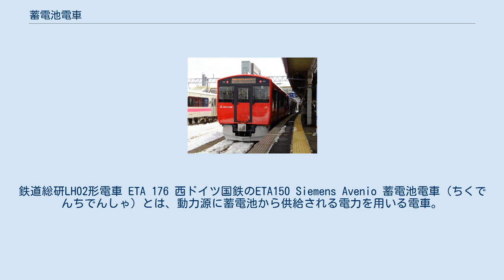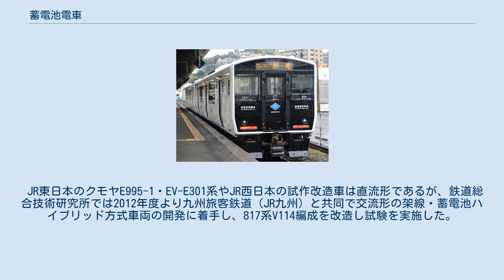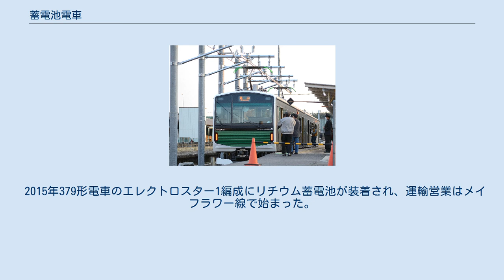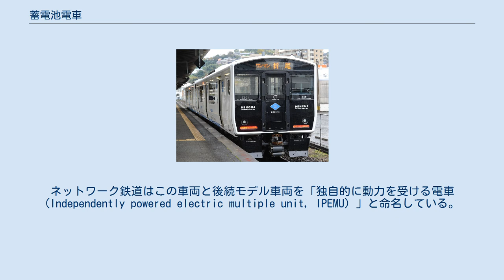蓄電池電車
鉄道総研LH02形電車 ETA 176 西ドイツ国鉄のETA150 Siemens Avenio 蓄電池電車（ちくでんちでんしゃ）とは、動力源に蓄電池から供給される電力を用いる電車。
「蓄電車」と略される事もある。
 非電化路線では従来は内燃機関を搭載する気動車が主流だったが、近年では技術革新により蓄電池やパワーエレクトロニクスの性能が向上したため、徐々に世界的に増えつつある。
 蓄電池電車の歴史は日本国内では浅いものの、世界的には古くからあり、19世紀には既にドイツ、イタリア、フランス、アメリカ、イギリス等の各国で試験が進められ、一部では営業運転が実施されていた。
その後、内燃機関の性能向上により、ロンドン地下鉄の保線車両等、一部を除いて一時期廃れていたものの、近年の蓄電池、パワーエレクトロニクスの高性能化に伴い、徐々に増えつつある。
 従来の電車と同じだが、台車は蓄電池が搭載される分だけ重量が増すのでより頑丈に作られる。
 現在は交流誘導電動機が主流だが、より効率の高い永久磁石同期電動機も選択肢としてある。
 主にVVVFインバータ制御が用いられる。
 回生ブレーキを備えることにより、制動時に運動エネルギーを電気エネルギーに変換して蓄電池に充電可能。
 従来の電車や気動車と比較して、以下のような特徴が挙げられる。
 一時は試験運行の段階だったが、近年では営業運転が各地で実施される。
 宮崎交通では1950年から1962年の廃線まで鉛蓄電池を電源とする蓄電池電車を使用していた。
国鉄のキハ40000形気動車を3両譲り受け蓄電池電車に改造したもので、南宮崎駅 - 内海駅間の約20kmの区間を1往復するごとに満充電済みの電池と交換し走行していた（詳細は宮崎交通線#蓄電池動車を参照）。
 鉄道総合技術研究所は1999年に架線と車載蓄電によるハイブリッド電源形電車の研究開発を開始した。
これは架線のある区間では架線から集電して走行しながら車両に搭載された蓄電池（主にリチウムイオン二次電池）に充電し、架線のない区間では充電した電池の電力により走行するというもので、これ以降、この方式による蓄電池電車の開発が進められ、2010年代に入り実用化されることとなる。
 鉄道総合技術研究所が当初手掛けた架線蓄電池ハイブリッド電車は路面電車形の車両であり、市街地に架線のない区間を設けてその区間を蓄電池で走行することなどが想定されたもので、2003年8月に豊橋鉄道モ3300形を改造した試験車「りっちぃ・とらみぃ」を製作したのち、2007年にLH02形を試作し、試験運転が実施された。
また川崎重工業ではニッケル・水素蓄電池を使用した架線蓄電池ハイブリッド電車「SWIMO」「SWIMO-X」を試作している。
路面電車形のハイブリッド電車については日本では今のところ実際に採用された事例はない。
 一方、東日本旅客鉄道（JR東日本）では2009年にクモヤE995-1をハイブリッド方式に改造して試験を開始し、その後、営業運転用のEV-E301系を製造、2014年3月に烏山線で営業運転を開始した。
架線・蓄電池ハイブリッド方式としては、これが日本初の営業用蓄電池電車となった。
ほかに2011年2月7日から14日にかけて西日本旅客鉄道（JR西日本）が223系2000番台1編成を使用して試験走行を行っている。
 JR東日本のクモヤE995-1・EV-E301系やJR西日本の試作改造車は直流形であるが、鉄道総合技術研究所では2012年度より九州旅客鉄道（JR九州）と共同で交流形の架線・蓄電池ハイブリッド方式車両の開発に着手し、817系V114編成を改造し試験を実施した。
その後これを量産化したBEC819系が2016年10月に筑豊本線で営業運転を開始した。
またJR東日本でも同一方式のEV-E801系を導入、2017年3月から男鹿線で営業運転を開始した。
 なお、JR東日本では非電化区間の終点にも剛体架線を用いた急速充電設備を設置し、充電を行っている。
 かつて鉛蓄電池を電源とするETA150やETA176が運行されていた。
 2018年ボンバルディアは「タレント3」の基本型で制作された蓄電池電車を発表した。
この電車は電車線の区間では既存の電車のように集電装置で走行し、非電化区間ではボード型蓄電池から電気エネルギーを取る。
電車が再び電化区間へ進入すると、蓄電池は電車線を通じて充電される。
最初に電車はバッテリで40 km走行されたが、後に走行距離が100 kmまで増加すると予想されてい...